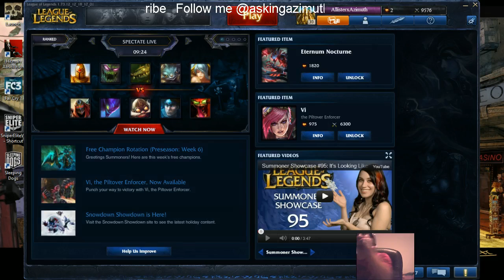Blitz Star + Ashe = New Bot Meta - 3 / 3